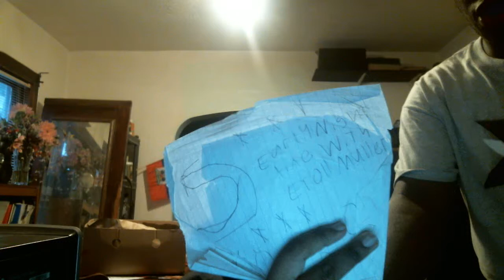Early Nightline episode 1298: It's Strange Again!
My show tonight will make you want to hide under your beds because it's strange again! My little brother is going to do some wrestling moves that will make you want to throw up!